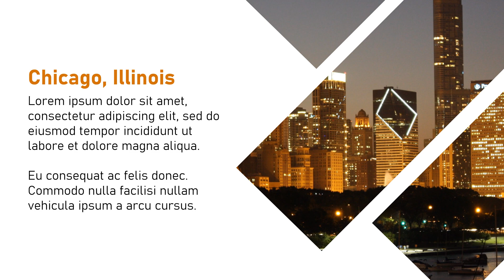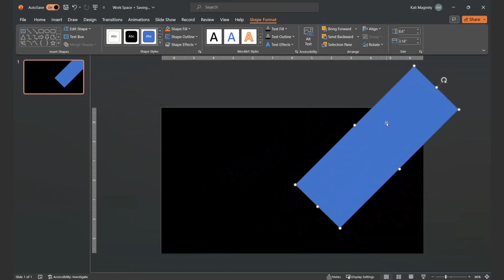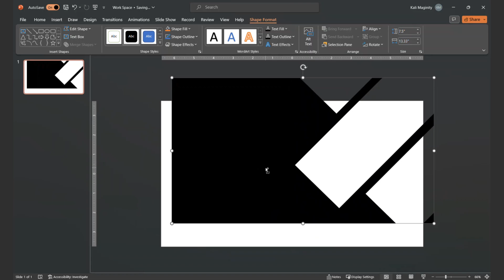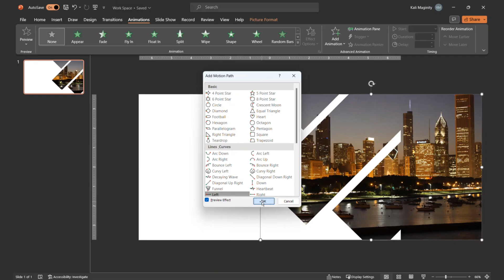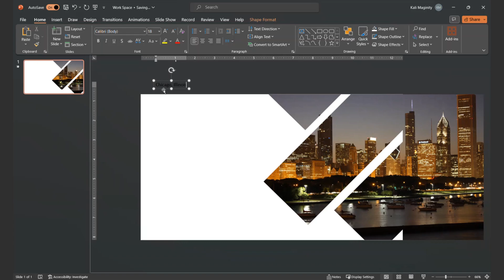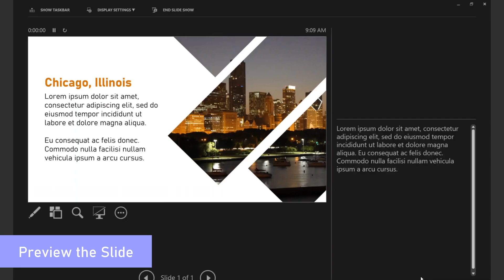PowerPoint Tutorial: Pan a static image behind a shape cutout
This quick video addresses shape subtraction, as well as how to create the illusion of video panning, just using a static image and PowerPoint motion path animation.

TIMESTAMPS:
00:00 - Intro
00:50 - Change slide layout to blank
00:55 - Insert shape (rectangle)
01:17 - Insert shape (rectangle, rotated to diagonal)
01:32 - Duplicate shape
02:05 - Merge shapes (subtract)
02:24 - Change shape fill and outline color
02:44 - Insert picture from online pictures
03:05 - Arrange picture (send to back)
03:28 - Add motion path animation (move left)
03:54 - Insert text boxes
05:02 - Change text fill color using eyedropper